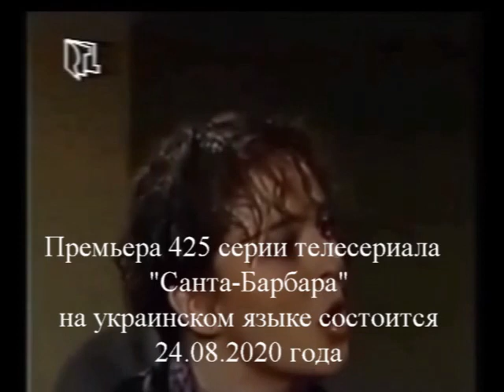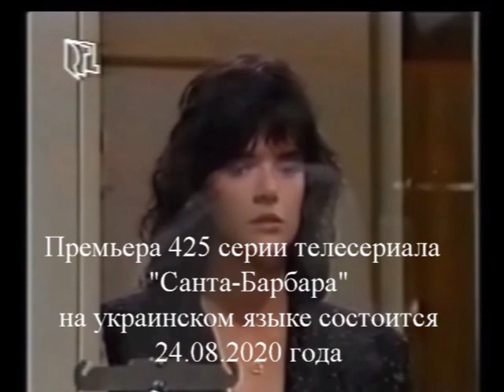Santa Barbara 425 СЕРИЯ (УКРАИНСКИЙ ЯЗЫК). РЕКЛАМА!!!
Серіал Санта-Барбара. Мильна опера. Телевізійна епопея.

Келли и Ник, Дилан и Сэм. Джина и Хейли, Энджел. Перл и Мадлен, Си-Си и Тед.

Kelly and Nick, Dylan and Sam. Gina and Haley, Angel. Pearl and Madeleine, CC and Ted.